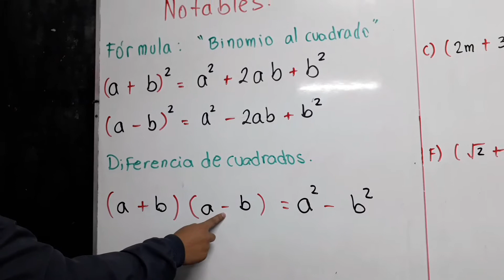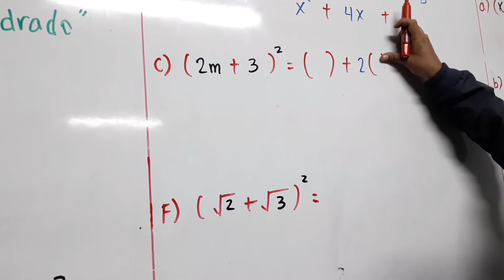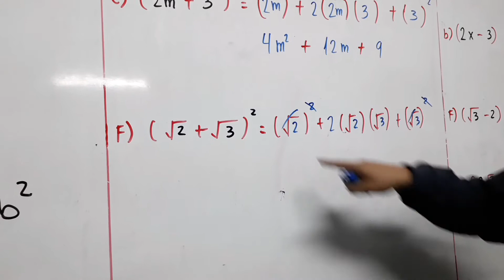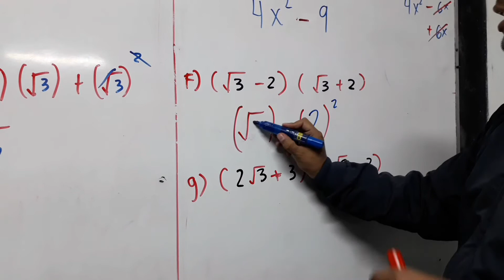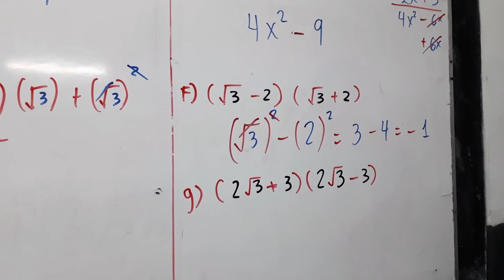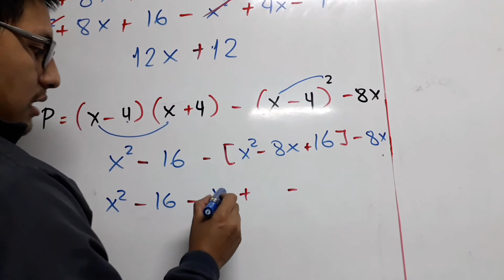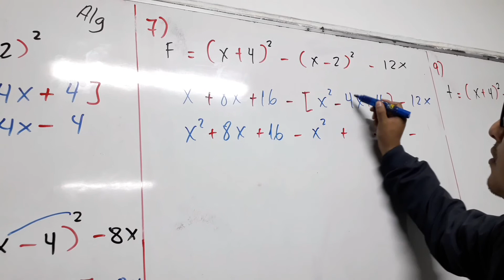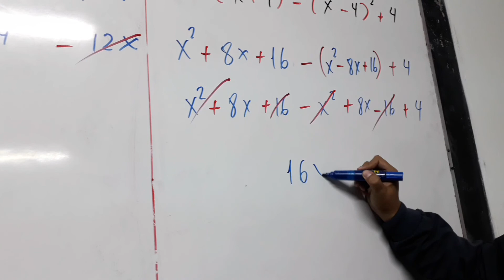TEMA: PRODUCTOS NOTABLES - 6 PRIM (ÁLGEBRA)